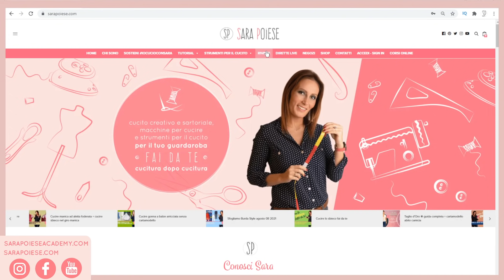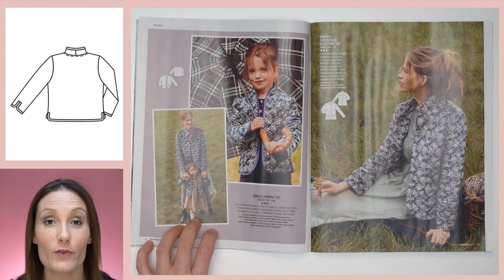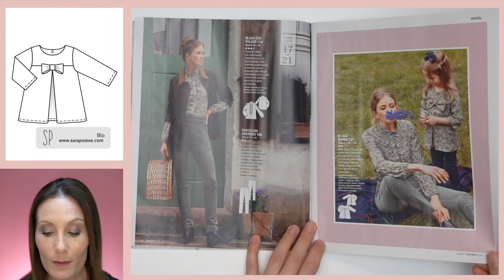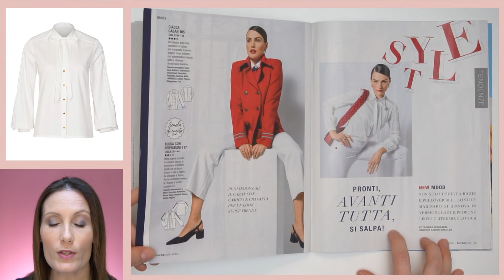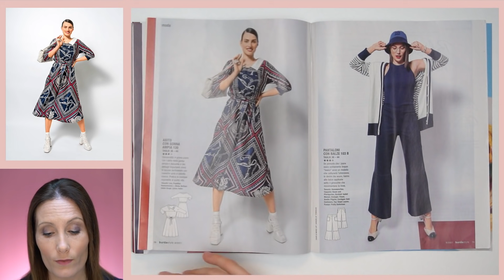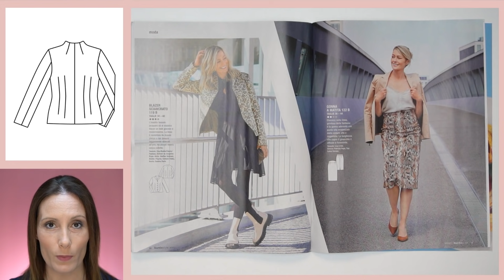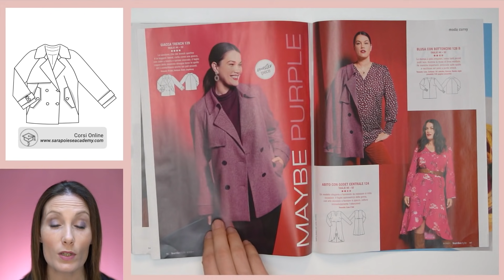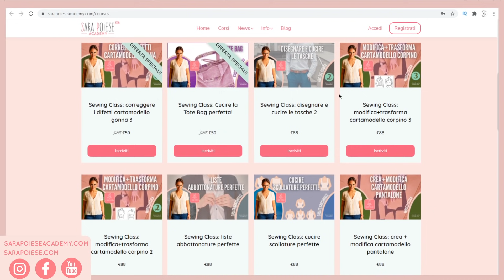Burda settembre 2021 | BONUS EXTRA FINALE | con Sara Poiese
★ 𝗶 𝗺𝗶𝗲𝗶 𝗽𝗿𝗼𝗱𝗼𝘁𝘁𝗶 𝗽𝗿𝗲𝗳𝗲𝗿𝗶𝘁𝗶 𝗱𝗶 𝗔𝗺𝗮𝘇𝗼𝗻 ➜
𝗦𝗳𝗼𝗴𝗹𝗶𝗮𝗺𝗼 𝗕𝘂𝗿𝗱𝗮 𝟬𝟵 𝟮𝟬𝟮𝟭 | 𝗕𝘂𝗿𝗱𝗮𝘀𝘁𝘆𝗹𝗲 𝗦𝗲𝘁𝘁𝗲𝗺𝗯𝗿𝗲 | 𝗕𝘂𝗿𝗱𝗮 𝗦𝘁𝘆𝗹𝗲 𝗦𝗲𝗽𝘁𝗲𝗺𝗯𝗲𝗿 𝟮𝟬𝟮𝟭
✿ 𝗕𝗨𝗥𝗗𝗔 𝗦𝗲𝘁𝘁𝗲𝗺𝗯𝗿𝗲
CuciAmiche e CuciAmici, sfogliamo insieme la rivista di cartamodelli Burda Style di Settembre 2021.
Nella mia craft room torniamo a parlare di diy wardrobe e slowfashion  nel Burda 09/2021 dove troverete le foto, i disegni tecnici, le istruzioni per la confezione e i cartamodelli in 5 taglie donna, uomo, bambini per la moda 2021.

 ✿ 𝗘𝗗𝗜𝗖𝗢𝗟𝗔 - 𝗔𝗕𝗕𝗢𝗡𝗔𝗠𝗘𝗡𝗧𝗢
La rivista di moda cartamodelli Burda Style si trova in edicola. E’ possibile sottoscrivere anche un abbonamento collegandosi al sito linkato nella sezione Link Utili qui sotto.

✿ 𝗠𝗔𝗥𝗚𝗜𝗡𝗜 𝗗𝗜 𝗖𝗨𝗖𝗜𝗧𝗨𝗥𝗔
I cartamodelli Burda sono sempre al netto dei margini di cucitura. Dovrai quindi aggiungere poi tu, nella velina o nel tessuto, il margine di cucitura.

✿ 𝗧𝗔𝗚𝗟𝗜𝗘 𝗕𝗨𝗥𝗗𝗔
Le taglie burda sono taglie tedesche, la taglia 38 tedesca corrisponde alla 42 italiana. Ti consiglio pertanto di guardare bene la tabella misure burda linkata nella sezione Link Utili qui sotto per trovare le misure che più si adattano alla tua corporatura.

𝗘𝗡𝗚𝗟𝗜𝗦𝗛 𝗩𝗘𝗥𝗦𝗜𝗢𝗡
✿ 𝗕𝗨𝗥𝗗𝗔 𝗦𝗲𝗽𝘁𝗲𝗺𝗯𝗲𝗿
Take a look of the Burda Magazine September 2021, the pattern magazine with women patterns, men pattern, childrens patterns. In Burda 09/2021 you can find sewing pattern for your DIY sewing projects.

Burda Size Chart is German Size, so you have to add 2 sizes . 38 German size is a 42 Italian size.